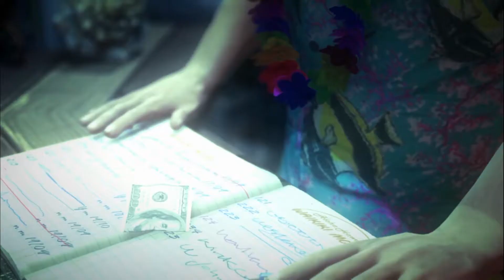Es geht heiß her | HITMAN ABSOLUTION | 22 || MineJust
►►Wichtige Links

►►Teamspeak 3 » Freakjust.de

►►Mein Equipment

►*1. Monitor »

►*2. Monitor »

►*3. Monitor »
►►Hitman Absolution

►Third-Person-Shooter von Square Enix

►Kommentiertes Gameplay von MineJust (2016)